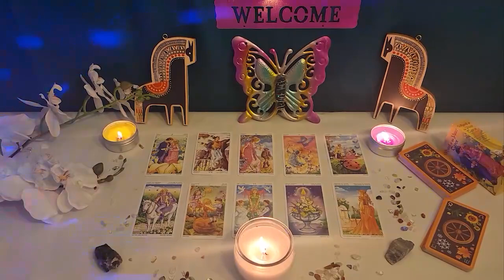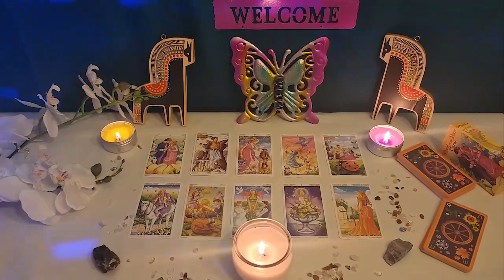PISCES🧚A POWERFUL UNION 💘THIS PERSON IS GENUINELY INTERESTED IN YOU😍❤️‍🔥THEY'RE IN LOVE💗 APRIL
Pisces Love
Pisces 2023
Pisces today
Pisces April